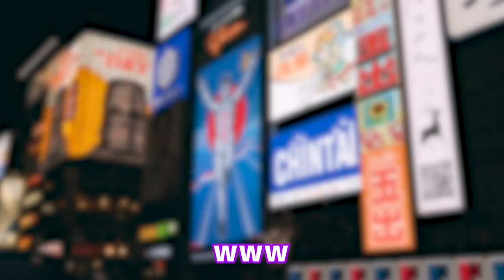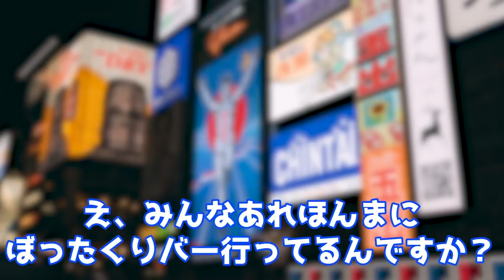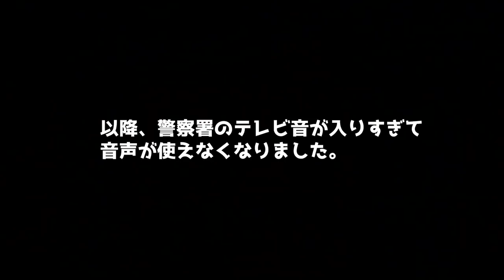ぼったくりバーにブチギレたてるくんが銃を突きつけられ笑えない雰囲気に...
・【反撃編】ぼったくりバーに喧嘩自慢とガチで潜入してみた